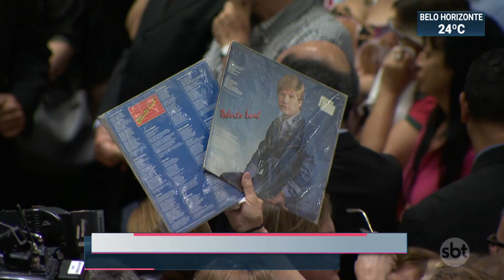Corpo de cantor Roberto Leal é enterrado em São Paulo | SBT Brasil (16/09/19)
O corpo do cantor português Roberto Leal foi enterrado nessa segunda-feira (16) em São Paulo. O cantor faleceu no domingo (15), após ter lutado contra um câncer de pele, com um melanoma maligno que atingiu o fígado de Roberto.